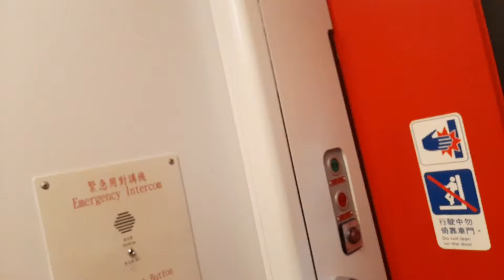252次樹林發車經由北迴線開往壽豐的客委會屏東六堆300年5.0版TEMU2019+TEMU2020彩繪普悠瑪自強號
110/7/2台北站20:41分拍攝252次樹林發車經由北迴線開往壽豐的客委會屏東六堆300年5.0版TEMU2019+TEMU2020彩繪普悠瑪自強號